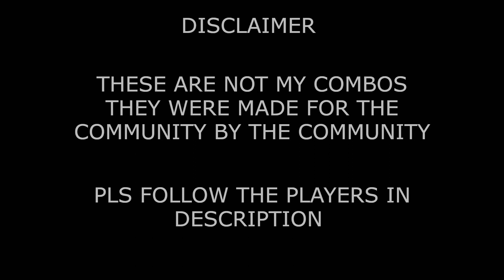Mortal Kombat 1 Sindel Tech / Combo Guide With Kameos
What i Mean By Guide Is I'm Guiding You the The Players Who Are Specialist With These Characters

(with Sindel and Sektor) Other Kameos may work and maybe other characters! But basically, for SIndel/Sektor it's just - End combo in DF4 ~ Sektor Rocket ~ F4 ~ Scream (tho the timing depending on what you connect DF4 from can differ!)
been rocking Sindel/Goro. 50/50 into restand to more 50/50 in the corner all day. works midscreen too
1 Bar 40% punish into Kameo buff after baiting armoured reversal off float
B2 flight cancel starter into 35 percent